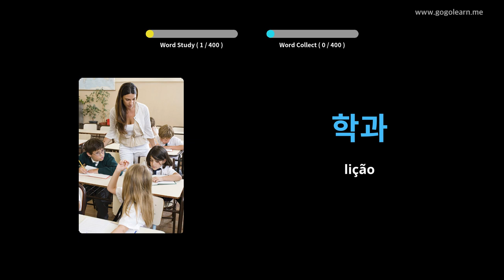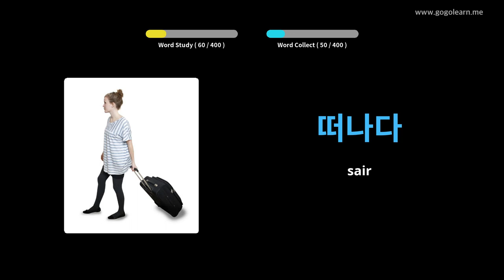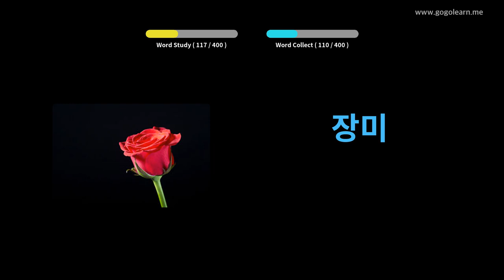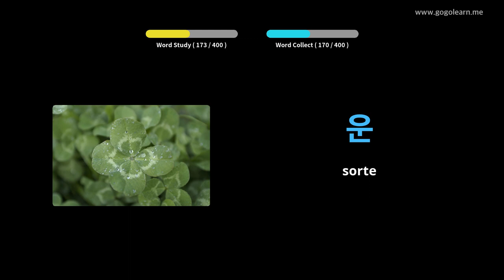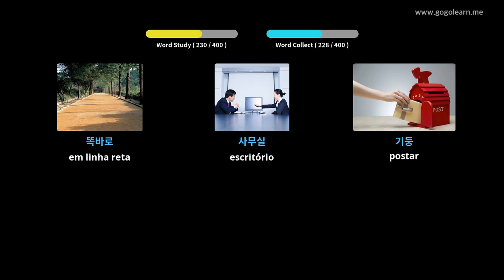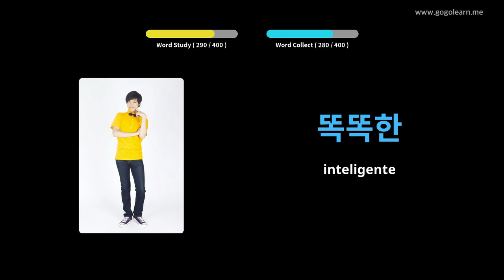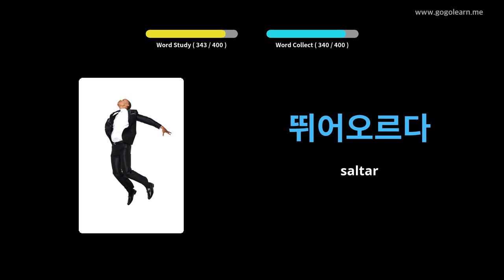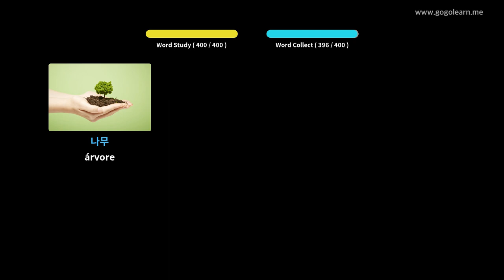Aprendendo Coreano Através De Fotos |Vocabulário Coreano Meio Da Escola 1 | Golearn